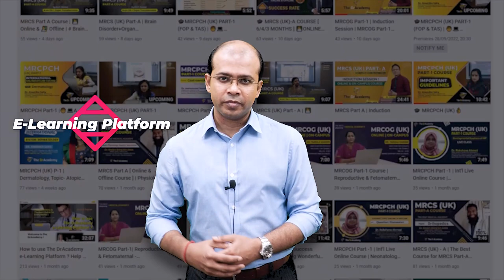MRCP (UK) | Candidate's Feedback | 100% Recommended | Excellent Course | The DrAcademy !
MRCP (UK)-1 COURSE  [6/4/3 MONTHS] | 🧑‍💻 WORLD'S NO.#1  INTERNATIONAL LIVE + ONLINE COURSE !

✌️ COURSE TYPE: INTERNATIONAL LIVE + ONLINE COURSE

👨‍💻MODE OF INSTRUCTIONS:  ENGLISH
⏰ ACCESS ALL CLASSES: ANYTIME ANYWHERE

📚 A Complete Lecture Notes (eCopy/PDF/Online Access)
📚 Question Bank-01(ePassMedicine/e-Learning/PDF)
📚 Question Bank-02 (ePasTest/e-Learning/PDF)
📚 Question Bank-03 (eOnExamination/e-Learning/PDF)

👌👌👌THE WORLD'S BEST MENTOR'S TEAM NOW ! @ THE DR ACADEMY👌👌👌

👩‍⚕️Dr. Pooja Rakshit
MBBS (IPGME&R, SSKM HOSPITAL) (INDIA)
MRCP (UK) (London)
Consultant - Physician
Meridian Hospital, Varanasi, India

👨‍⚕️Dr. Md. Habibur Rahman
MBBS(DMC), BCS(Health)
FCPS-II, MRCP(UK)
D-Card(Course)-
National Institute Of Cardiovascular Disease(NICVD)
Mentor - MRCP(UK) | The DrAcademy

👩‍⚕️Dr. Jannat Ara Akter Riva
MBBS (DMC), FCPS Part II Trainee (BSMMU),
MRCP (PACES)  MSc (UCL, UK)
Commonwealth Scholar (2020/21)

👩‍⚕️Dr. Shoma Sharker
MBBS (SSMC), FCPS (Medicine) ,MRCP(UK)
Assistant Professor, Medicine SWMC

👨‍⚕️Dr. Animesh Kumar Kundu
MBBS (Dhaka Medical College)
BCS (Health), MRCP(UK)

👩‍⚕️Dr. Fatema-Tuz Johra Bristy
MBBS(Sylhet M.A.G Osmani Medical College),
MRCP (UK) ,  PGT (Internal Medicine)
Ex: Specialist(Medicine) (IOM-UN)
Ex: Sr IMS (COVID19 response) Relief International
Current : SIMO (WHO)

MRCP Part 1 | MRCP Part 1 Online Course | MRCP Part 1 Course | MRCP Part 1 Preparation | MRCP Online Course | MRCP (UK) Exam Preparation | MRCP 1 Online Course | MRCP Part 1 Class | DrAcademy Course Review |
MRCP Course | Best Course for MRCP UK | Best Online Course for MRCP Part 1